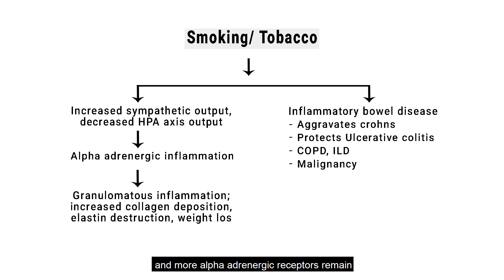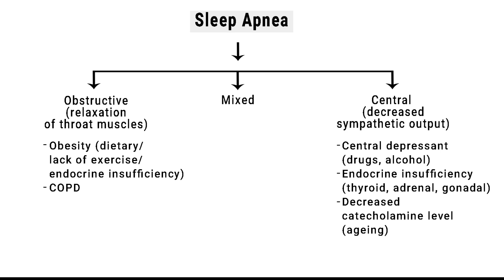Lung Diseases and Neuroendocrinology